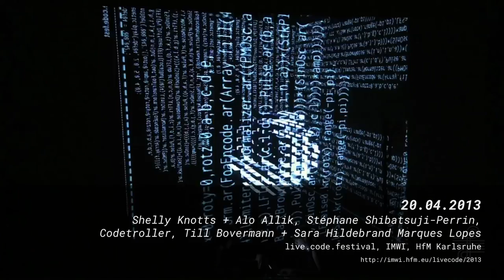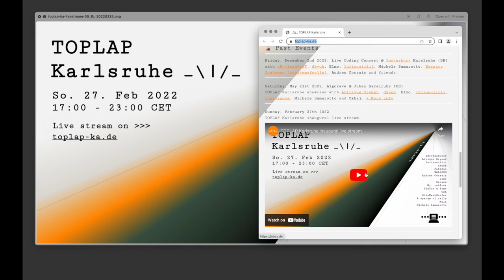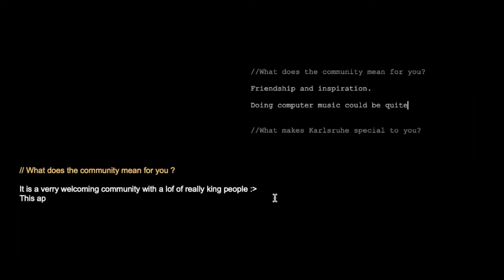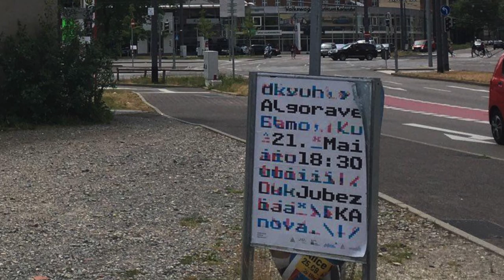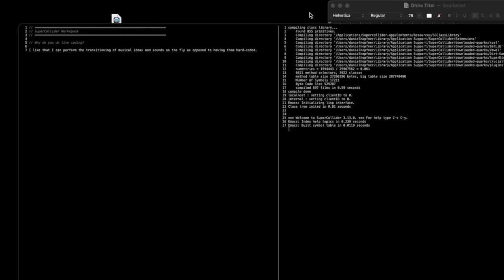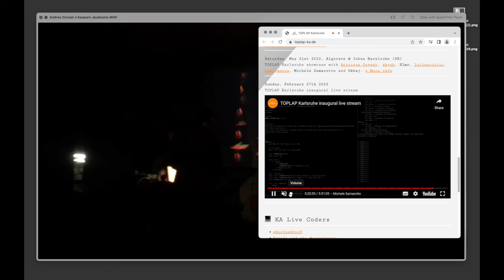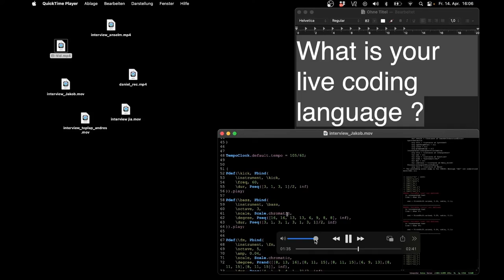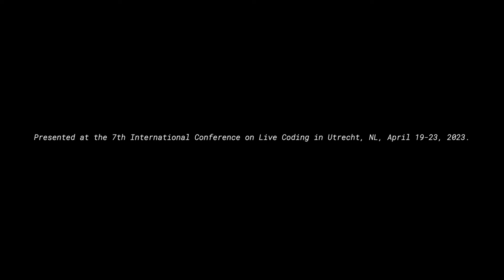Community Reports|/_ [ICLC 2023]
This work is presented as part of the Video Gallery at the 7th International Conference on Live Coding in Utrecht, NL, April 19-23, 2023.

KEY CONTRIBUTORS:

Anselm Weber
Daniel Kurosch Höpfner
Jakob Schreiber
Jia Liu
Kaspars Jaudzems
Michele Samarotto
Patrick Borgeat

ABSTRACT:

At the borders of the black forest, the city of Karlsruhe has curiously been a fertile ground for live coding in the past years, benefiting from the presence of such institutions as the ZKM (Center for Art and Media Karlsruhe) and particularly the IMWI (Institute for Music Informatics and Musicology, University of Music Karlsruhe), birthplace of the notorious "Benoît and the Mandelbrots", host to the live.code.festival in 2013 and up until today an international place of study and encounter of many a fellow TOPLAPer.

Involvement in and awareness of academia, the experimental music scene and contemporary club culture shapes the community's diversity, yielding abstract sonic finesse, dancefloor bangers, noise pyrotechnics and more conceptual approaches in audiovisual media.

TOPLAP Karlsruhe wants to bundle local forces in live coding, create spaces of open encounter and exchange, organize workshops, concerts and connect with other live coding communities all around the globe.